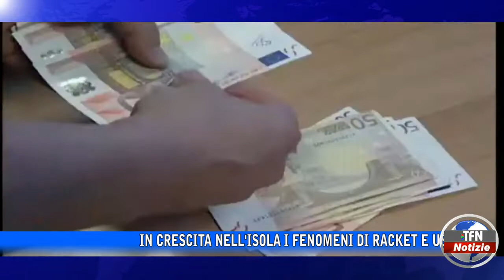Confcommercio, in Sicilia l'illegalità costa oltre un miliardo